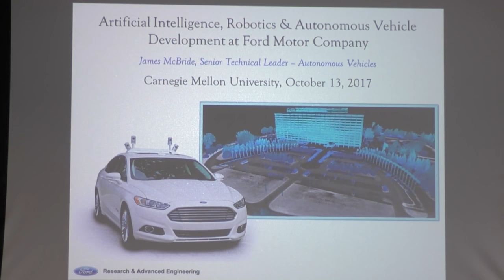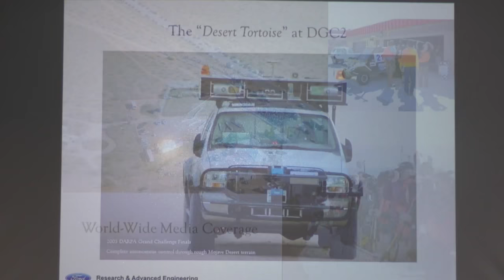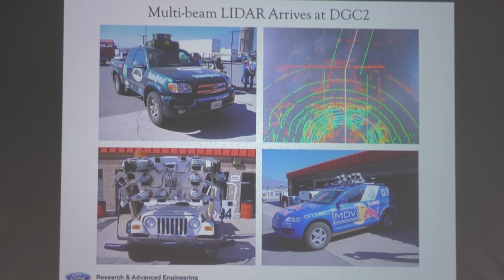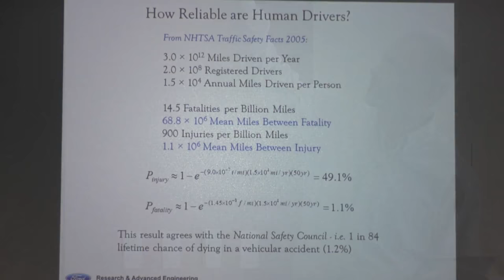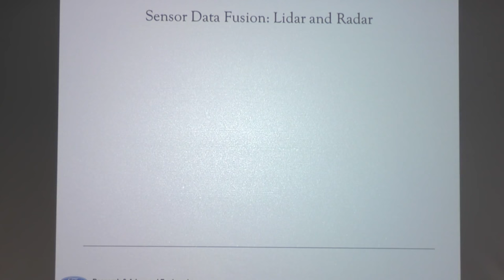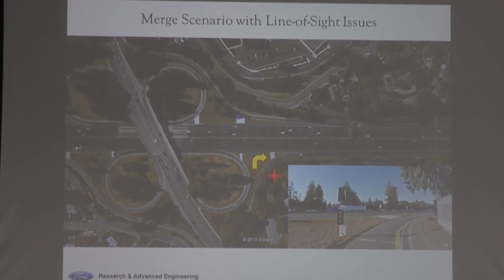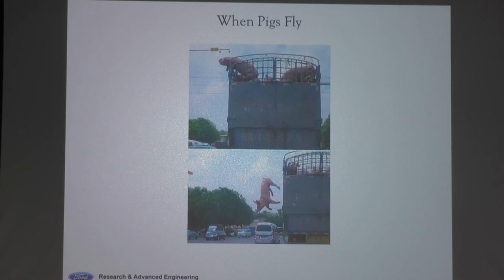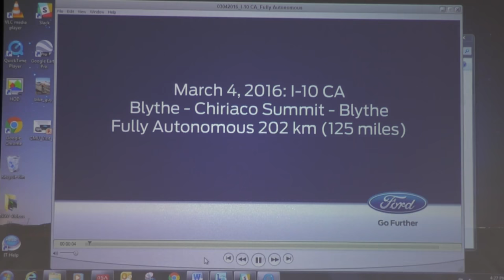RI Seminar: James McBride : AI, Robotics, and Autonomous Vehicle Development at Ford Motor Company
James McBride, Ph.D.
Senior Technical Leader – Autonomous Vehicles Research & Advanced Engineering
3:30 pm - 4:30 pm
AI, Robotics, and Autonomous Vehicle Development at Ford Motor Company

Education:
Ph.D. in Physics, University of Michigan
M.S. in Physics, Michigan State University
B.S. in Physics & Mathematics, University of Wisconsin – River Falls

Abstract: This presentation will highlight the history of autonomous vehicle development at Ford Motor Company and elsewhere within the industry, with an emphasis on discussing some of the difficult remaining challenges to be solved. Additionally, examples illustrating the broader range of potential applications for AI and Robotics within the transportation industry will be touched upon.

Bio: Dr. McBride has been a member of the Research Staff at Ford Motor Company since 1984, and is presently the Senior Technical Leader for Autonomous Vehicles. More than a decade ago, he founded Ford’s research program in vehicular autonomy as a means to enhance safety and mobility within the automotive industry. Notably, he led one of a select few teams to the finals of both the Desert and Urban DARPA Grand Challenges, watershed events in the rapid advancement of autonomous technologies.

Although Dr. McBride is nominally a solid-state physicist with expertise in sensing techniques involving lasers and optics, he has also worked on a wide variety of topics such as nuclear physics, alternative energy devices, exhaust-gas catalysis, crystallography, and superconductivity. Over the course of his career, he has collaborated on projects with numerous national laboratories, governmental agencies, universities, and corporations, and has published over 50 peer-reviewed articles and presented more than 100 invited talks.